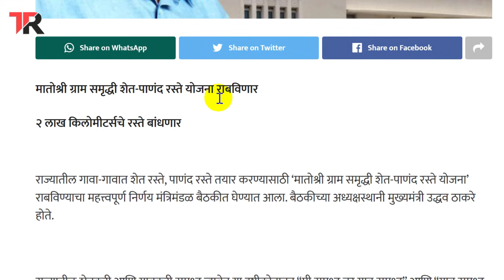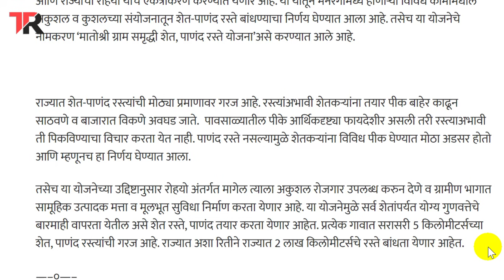शेतीच्या रस्त्यासाठी नवीन योजना || मंत्रिमंडळ निर्णय महाराष्ट्र शासन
योजनेबाबत अधिक माहिती साठी खालील लिंक वरील माहिती वाचा

चॅनल ला फॉलो करा
1] Facebook

शेतात जाण्याच्या रस्त्याबाबत ग्रामिण भागात खुप शेतकऱ्यांना अडचणी असतात, आता हिच बाबत लक्षात घेवुन महाराष्ट्र सरकारणे ग्रामीण भागातील शेतीसाठीच्या रस्त्यांसाठी “मातोश्री ग्राम समृध्दी शेत-पाणंद रस्त्ये योजना” राबविण्याचा निर्णय घेतला आहे या योजनेबाबत या व्हिडीओ मधे माहिती दिलेली आहे, तुम्हाला हा व्हिडीओ आवडला असेल तर वरील लाल कलरच्या सबस्क्राईब (SUBSCRIBE) बटन वर क्लिक करून त्या समोरील बेल चिंन्हावरती क्लिक करायला विसरून नका जेणे करून या चॅनल वरील पुढिल अश्याच माहिती आधारित व्हिडीओंचे नोटिफिकेशन्स तुम्हाला तुमच्या मोबाईलवर मिळत राहतील, धन्यवाद... !!!   जय हिंन्द... !!!    जय महाराष्ट्र... !!!